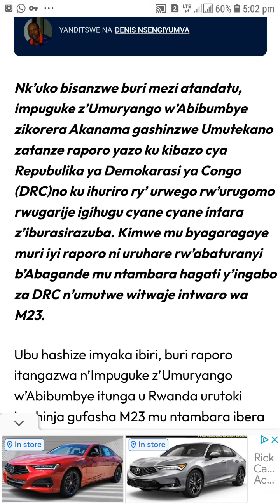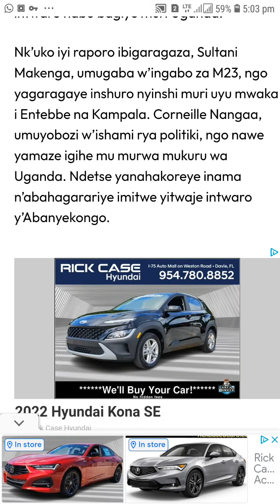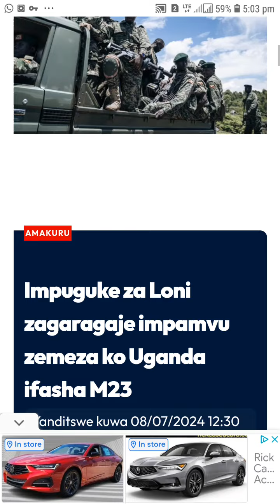m23:iracyari mu mitwe yimpuguke za loni( bagaragaje impamvu ifasha na uganda